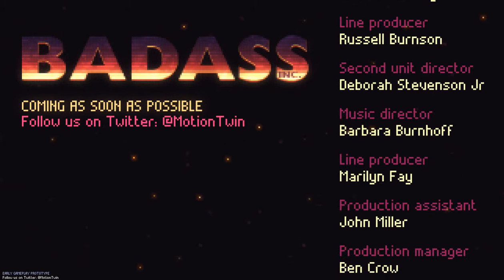Badass Inc. - 80's Action Point-and-Click!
About a cool cat...and his multiple personalities.

All assets belong to their respective creators, therefore, I DON'T OWN IT. I just make a video for your amusement and teaching gamer skills...on the specific on how NOT to be like me...sucky.